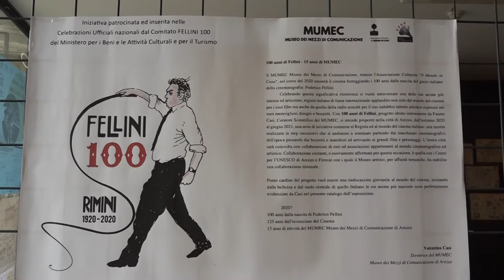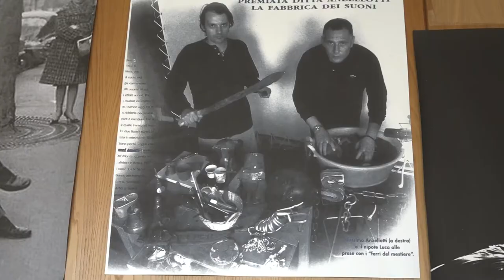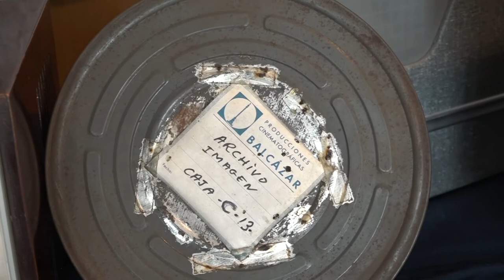Mumec, alle scale mobili la collaterale alla Fiera dedicata a Fellini